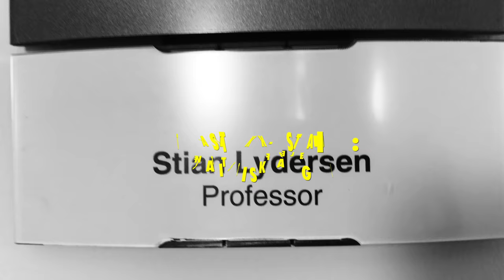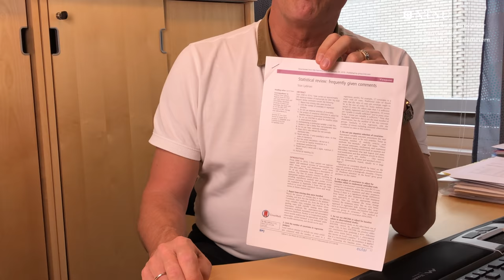Statistikkprofessorens tips til publisering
Stian Lydersen er professor i medisinsk statistikk og en av de mest publiserte forskerne ved NTNU. Han jobber også med statistisk fagfellevurdering (statistical review) og snakker her litt om hvordan han jobber. Artikkelen med 14 kommentarer om statistikk som Stian har skrevet, finner du her

Film: Frode Jørum, RKBU Midt-Norge, Institutt for psykisk helse.
Bilde: Adobe Stock
Videoklipp: "Big" (1988), Twentieth Century Fox